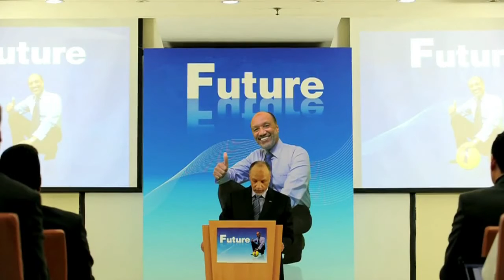Patrocinadores pressionam FIFA sobre corrupção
Os patrocinadores da Federação Internacional de Futebol, Sony, Adidas e Visa, pediram esclarecimentos à entidade, no último do domingo, sobre as suspeitas de corrupção que cercam a escolha do Catar como sede da Copa do Mundo de 2022.